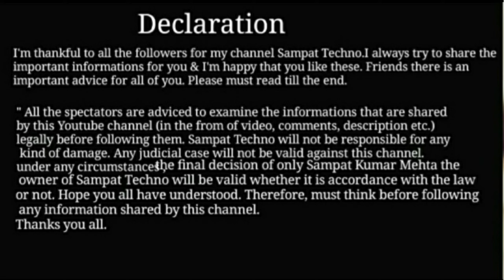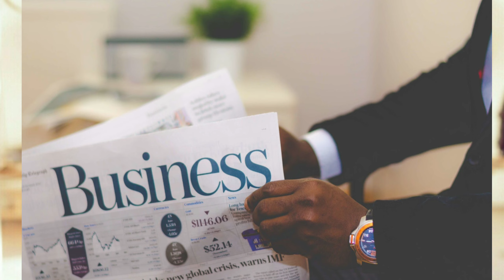पुलिस को गुप्त सूचना कैसे दें | Secret Complain | मुखबिर क्या होता है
1. गुप्त शिकायत पुलिस को कैसे करें
2. पुलिस को गुप्त सूचना कैसे देते हैं
3 . मुखबिर क्या होता है